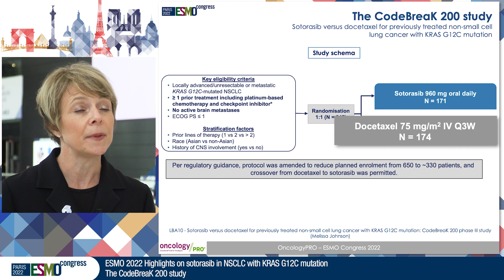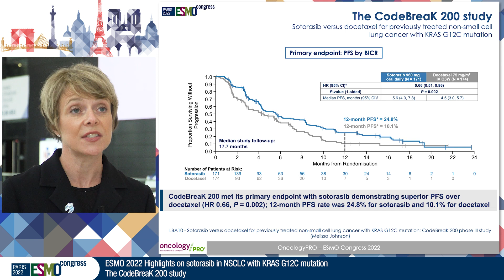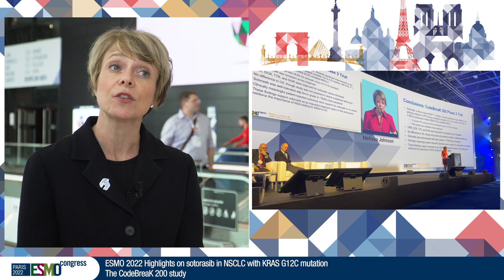ESMO22 Highlights on Sotorasib in NSCLC with KRAS G12C mutation: The CodeBreaK 200 study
LBA10 - Sotorasib versus docetaxel for previously treated non-small cell lung cancer with KRAS G12C mutation: CodeBreaK 200 phase III study
Presented by Melissa Johnson